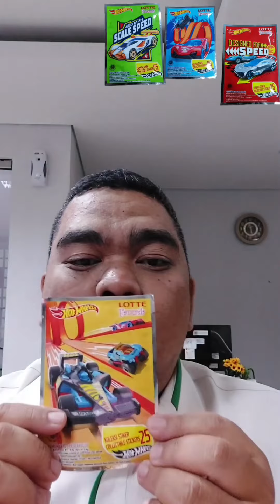KUMPULAN SHORT TANTANGAN MAKAN SESUAI EMOJI 1